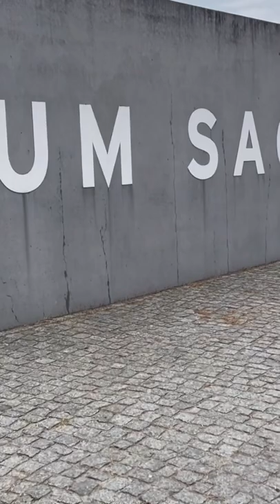Germany 🇩🇪 Hitler concentration camp walk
The first camps were established in March 1933 immediately after Adolf Hitler became Chancellor of Germany. Following the 1934 purge of the SA, the concentration camps were run exclusively by the SS via the Concentration Camps Inspectorate and later the SS Main Economic and Administrative Office. Initially, most prisoners were members of the Communist Party of Germany, but as time went on different groups were arrested, including "habitual criminals", "asocials", and Jews. After the beginning of World War II, people from German-occupied Europe were imprisoned in the concentration camps. Following Allied military victories, the camps were gradually liberated in 1944 and 1945, although hundreds of thousands of prisoners died in the death marches.

More than 1,000 concentration camps (including subcamps) were established during the history of Nazi Germany and around 1.65 million people were registered prisoners in the camps at one point. Around a million died during their imprisonment. Many of the former camps have been turned into museums commemorating the victims of the Nazi regime, while the camp system has become a symbol of violence and terror.